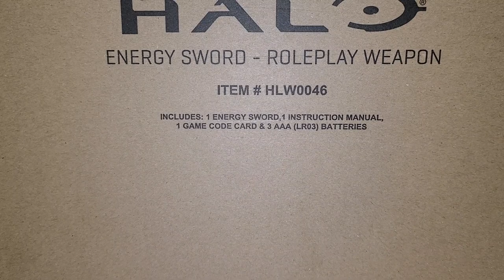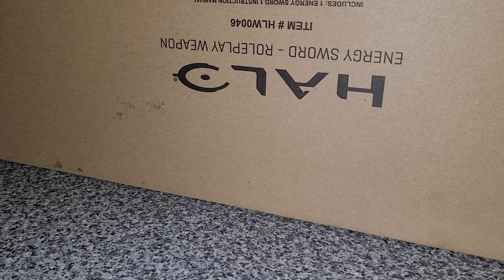Halo Sword unboxing | Aggressive ASMR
HONOURABLY COURT A WOMAN FROM SWITZERLAND, MARRY AND THEN MAKE LOVE TO HER! More Halo Goodness! This was cheap from Argos which is why I bought it. Its much cooler then I thought it would be and My cats are not a fan in the slightest.